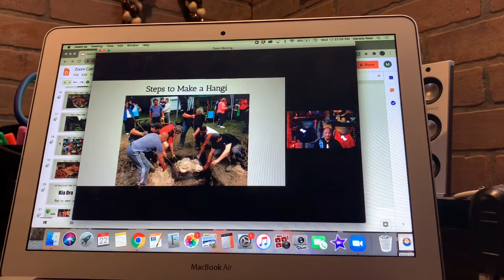Virtual Class - Introduction to New Zealand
A basic introduction to kids to New Zealand. Virtual classes held over the summer. Due to no Summer camps